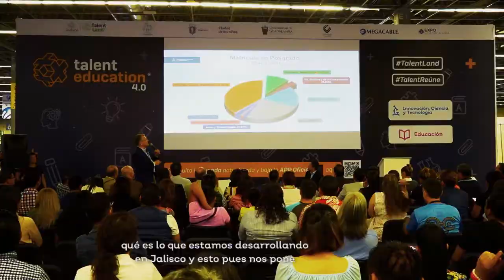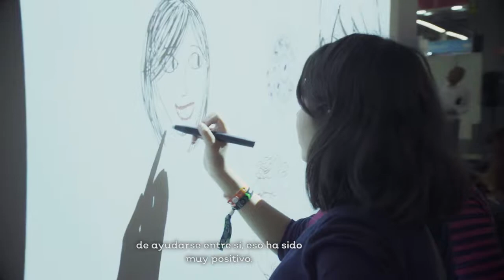Resumen Talent Land 2019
Este es un resumen de lo que se vivió en Talent Land 2019. Una vez más la reunión de talentos más grande del país rompió expectativas.